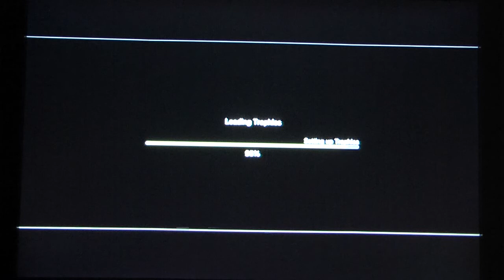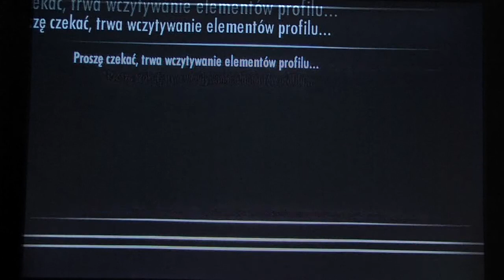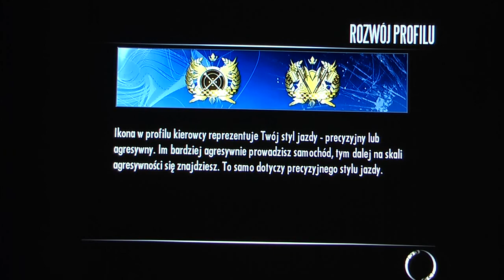Need For Speed Shift na PlayStation 3 - Gameplay i Recenzja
Tym razem przedstawiamy mini-recenzję Need For Speed Shift na konsole PS3.